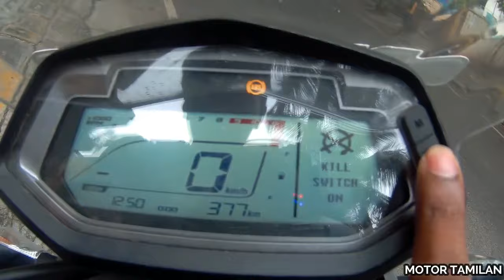Hero XPulse Test Ride Review in Tamil| Motor Tamilan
this video deals with the newly launched XPulse 200 off-road bike and it's specifications as well as test ride review